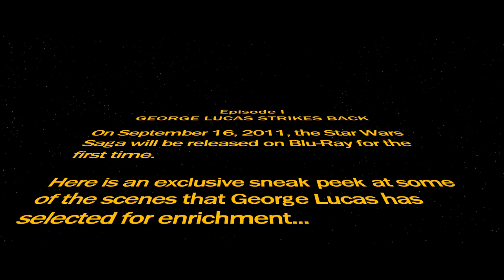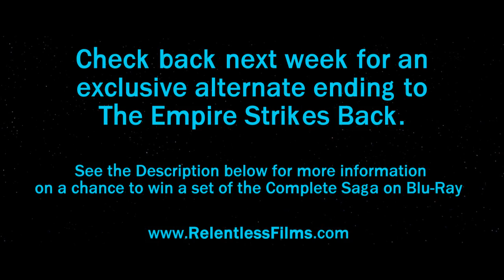Update! George Lucas Strikes Back: More STAR WARS Blu Ray Changes Revealed!!! - "NOOOO!"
Episode 1: George Lucas Strikes Back

ENTER TODAY FOR A CHANCE TO WIN THE COMPLETE SAGA ON BLU-RAY

1.)  You will receive a personal code to use for entry.

3.) Every time a new subscriber signs up and uses your code, you get a point!

4.) On October 14th the points will be totaled, and whoever has the most wins the Blu-Rays!